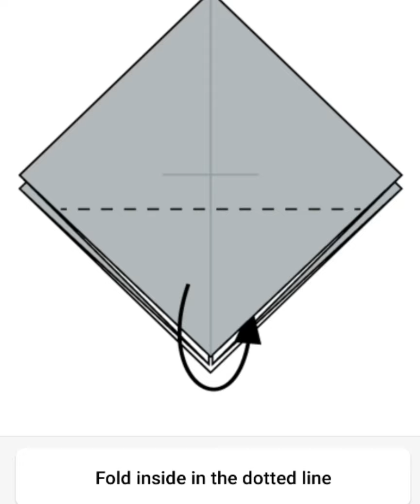How to make mortarboard/in paper folding/Origami/shorts